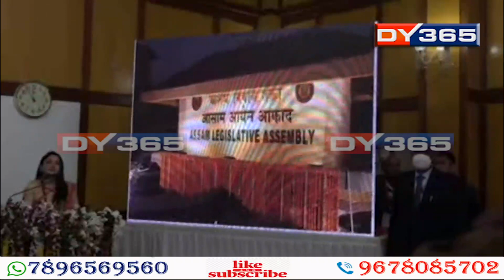অসম বিধানসভাত লোকসভাৰ অধ্যক্ষ ওম বিৰলা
বিধানসভাত আইন প্ৰণয়নৰ ক্ষেত্ৰত আইনখনৰ সৈতে জড়িত সকলোপক্ষ আৰু শাসক-বিৰোধী সকলোৰে মাজত অধিক আলোচনাৰ পোষকতা কৰে লোকসভাৰ অধ্যক্ষই। শীতকালীন অধিৱেশনৰ অন্তিম দিনা অসম বিধানসভাত বিধায়ক সকলক সম্বোধন কৰিলে ওম বিৰলাই।